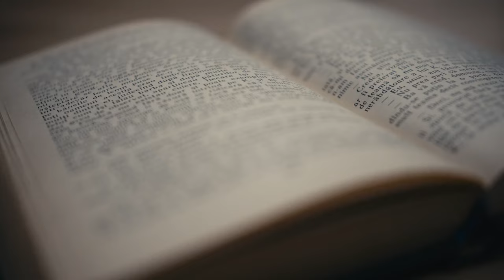Exploring the Tragic Life of Juana the Mad, Queen of Castile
Juana was a powerful queen who had a lot to say - and did say it loudly and often!
Juana was a brilliant and powerful queen, who suffered from mental health issues that led to bitter conflict and tragedy.
Witness the downfall of a great queen in this exciting video, as we explore the life and death of Juana the Mad. This story is full of mystery and intrigue, and will fascinate history lovers of all ages. Investigate the life of this fascinating queen and learn more about her dramatic reign in this video!
 ❁ ʏᴏᴜʀ 1 ꜱᴜʙꜱᴄʀɪʙᴇ ᴄᴀɴ ᴍᴀᴋᴇ ᴍʏ ᴅᴀʏ ❁
⇝ Support Us.

🕒TIMESTAMPS🕒

0:00 - 0:20 - Introduction to the Channel and Today's Topic
0:21 - 0:50 - Overview of Queen Wana of Castile, 'Wana the Mad'
0:51 - 1:30 - Early Life and Background of Wana
1:31 - 2:10 - Wana's Marriage to Philip the Handsome
2:11 - 2:40 - Relationship Dynamics between Wana and Philip
2:41 - 3:20 - Children of Wana and Philip and Their Historical Significance
3:21 - 4:00 - Political Turmoil after Isabella's Death and Wana's Inheritance
4:01 - 4:40 - Conflicts Involving Ferdinand, Philip, and Wana's Rights
✪ Popular Uploads

∴ DMCA Policy

All the content in My Video or Thumbnail is either submitted to me by Email or is readily available in various places on the Internet and believed to be in the public domain.